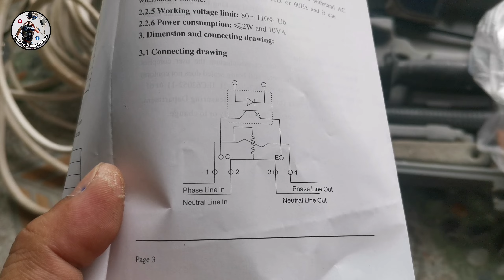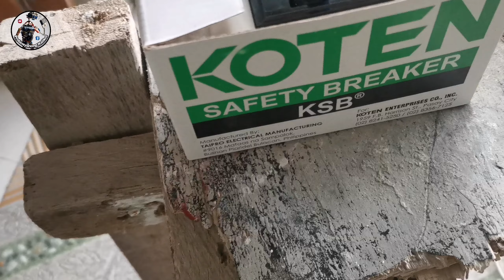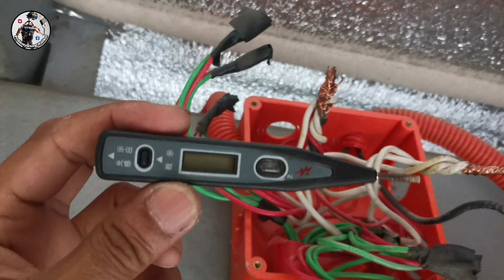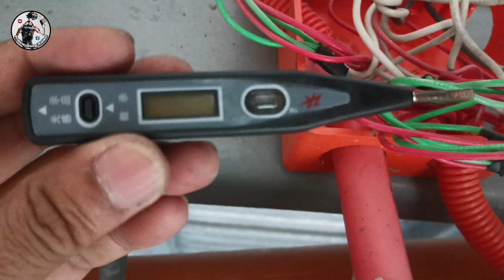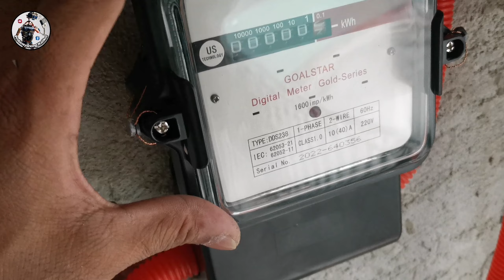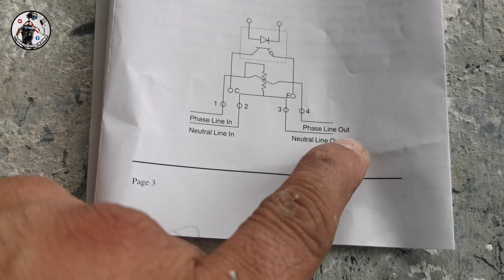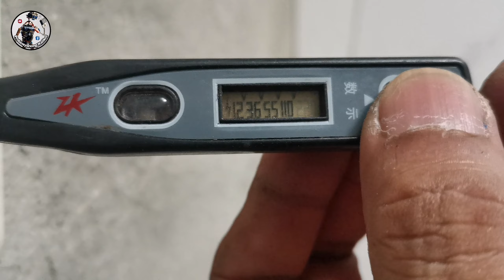Submeter installation, part 2 electrical parin dito sa manila mga kalikot,sa paupahan ng kapatid ko.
Ito yong part 2 natin sa electrical dito sa manila, yong unang electrical natin sa tinutuluyan nating bahay, tapos yong pangalawang electrical natin, itong paupahan na bahay ng kapatid ko. Mag eh install tayo ng sub-meter.

Tools:
mavicair drone